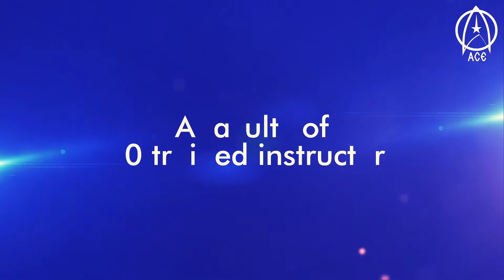Online Speech & Drama Course - Module 1